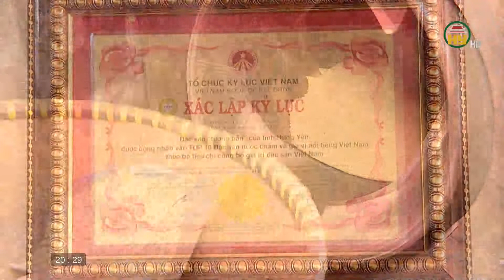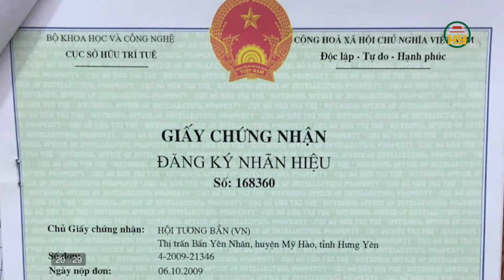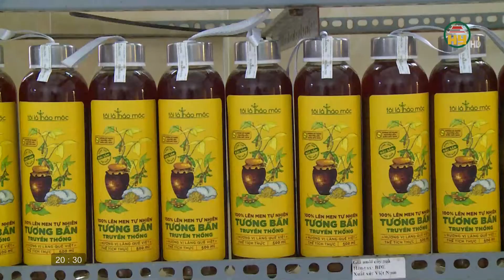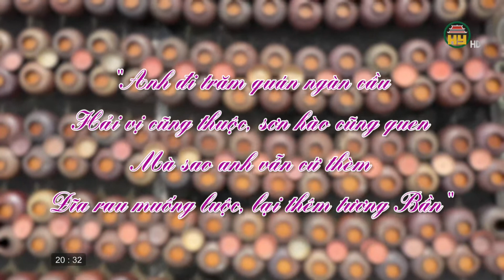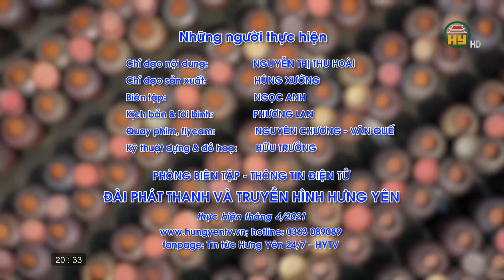Tương Bần đậm đà vị quê